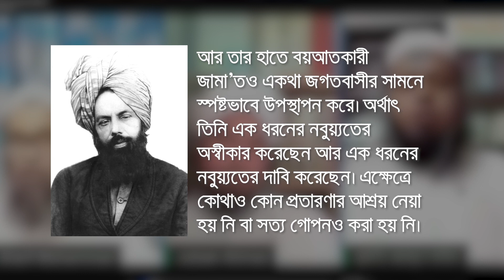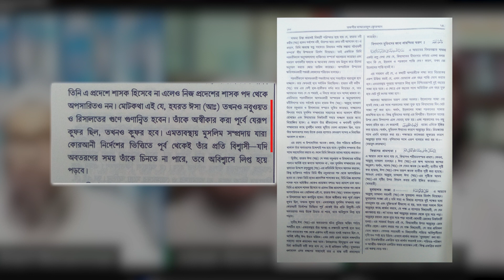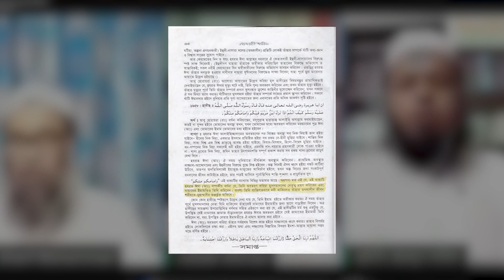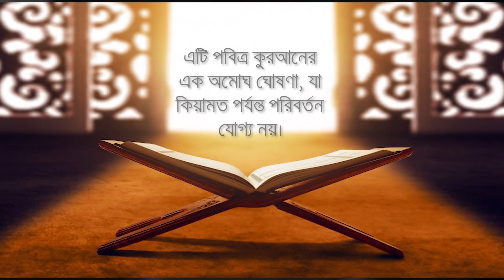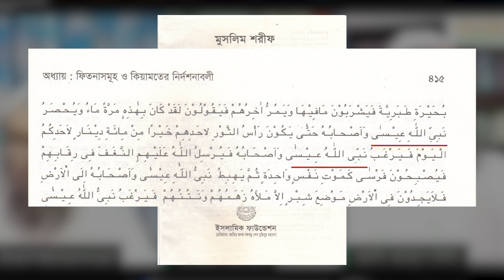আগমনকারী প্রতিশ্রুত ঈসা (আ.) নবী হবেন না! প্রতারণা ফাঁস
কারো কথায় বিভ্রান্ত না হয়ে নিজে বিবেক বুদ্ধি দিয়ে যাচাই করুন। বিস্তারিত জানতে ভিজিট করুন